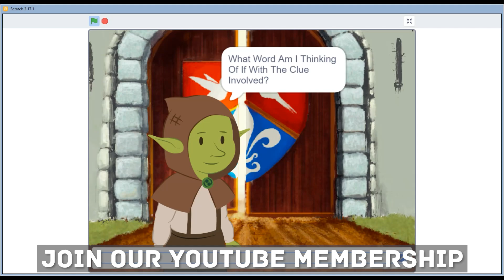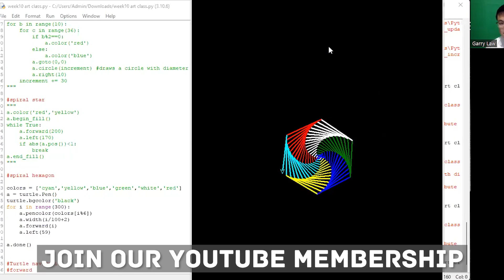FLL Masterclass Part 2: 10 Tips to Make Your LEGO Spike Prime Robot Drive Straight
In this episode of our FLL Masterclass series, we dive into the top tips and techniques to help you get your LEGO Spike Prime robot driving perfectly straight! Whether you’re preparing for your next FIRST LEGO League competition or just trying to improve your robot’s performance, these tips will ensure you can drive with precision.

We’ll cover everything from hardware adjustments like motor alignment, wheel traction, and weight distribution, to software solutions using the Gyro Sensor and PID control. By the end of this video, you’ll have all the tools you need to fine-tune your robot for straight-line accuracy.

What you’ll learn in this video:

Designing your robot for accurate turns
Ensuring motors have equal power and alignment
Cleaning and aligning wheels for better traction
Managing friction with caster ball replacements
Balancing weight distribution
Using acceleration to maintain traction
Implementing Gyro Sensor for straight driving
Monitoring battery power for consistent results
Testing and adjusting regularly
Updating firmware for optimal performance

💡 Interested in more advanced tutorials? Join our YouTube membership for only $14.99 USD or $19.99 AUD per month! As a member, you’ll get access to exclusive weekly live-streamed coding tutorials, where we go even deeper into robotics programming. Your support will also help keep this channel running and allow us to create more great content.

For more in-depth science, building and coding on this subject,